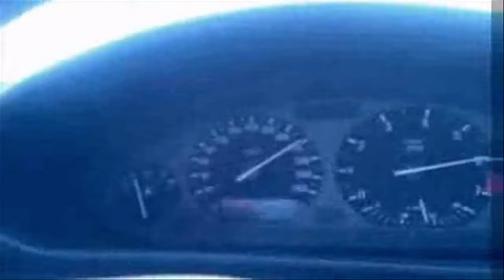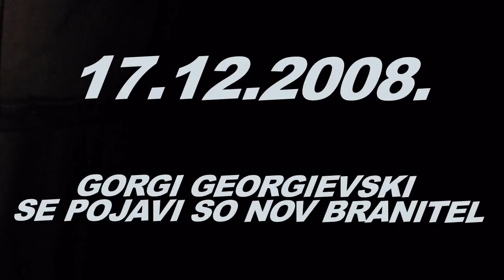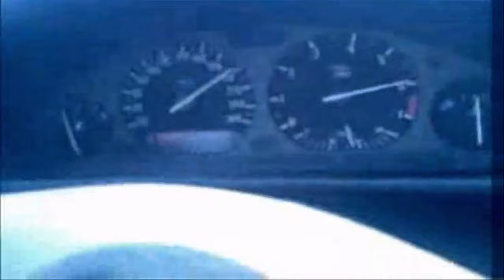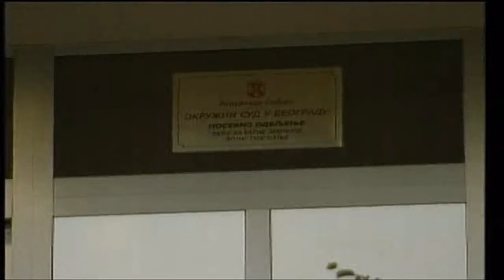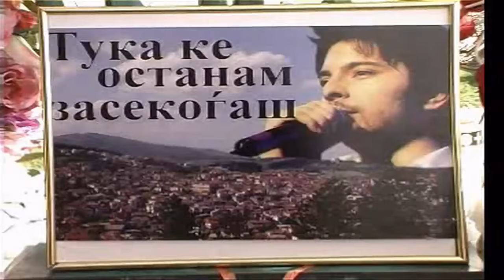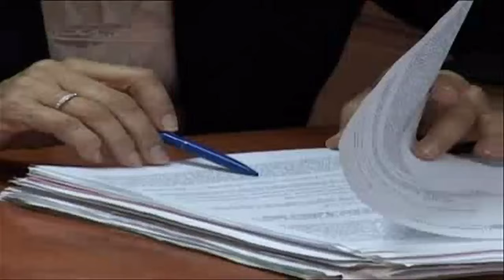TOSE PROESKI - SUDJENJE ZA NESRECU - KRONOLOSKI * ALFA TV *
tko je kriv?